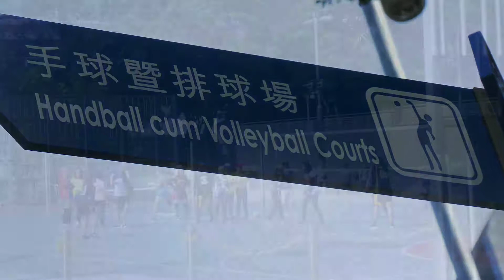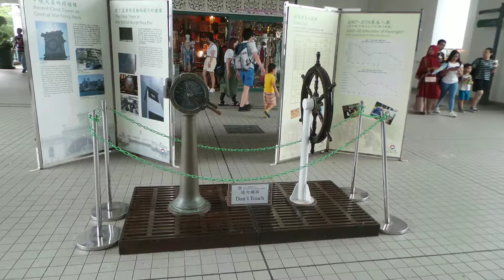Hong Kong island walk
I take a early walk fròm north point to central to see what Hong Kong streets look like.